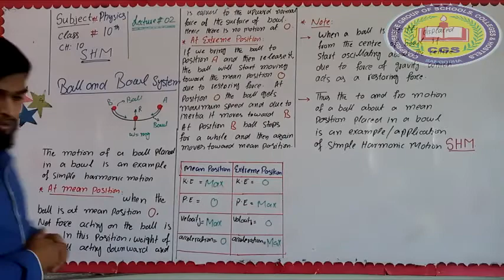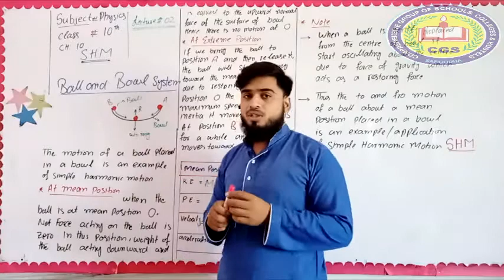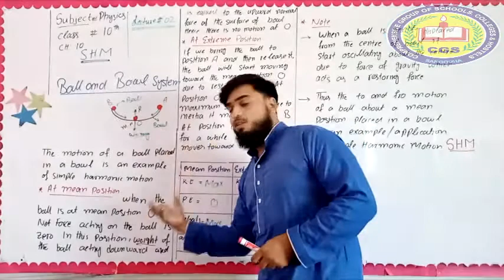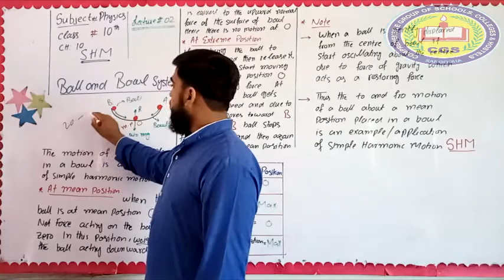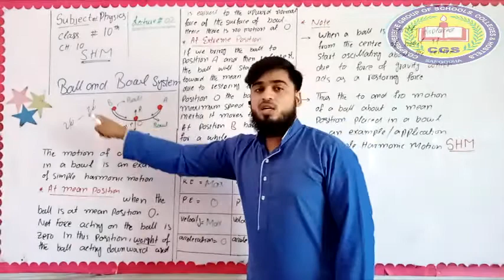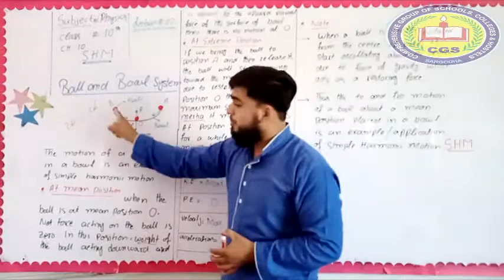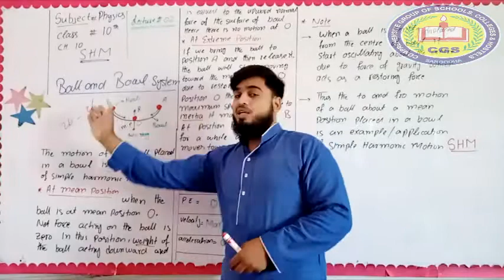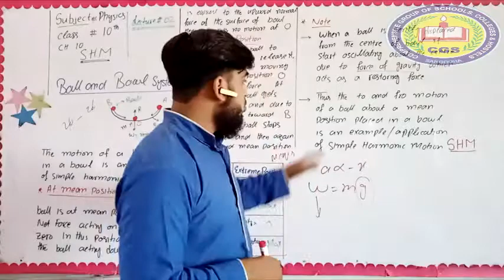10th Physics Lecture3||Ball and Bawl system of SHM